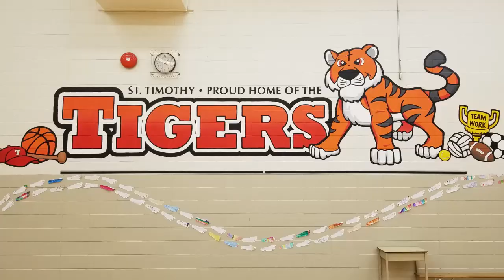Frisbee and Unplugging at St Timothy School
I spent the day challenging 250+ kids from Kindergarten to Grade 8 to get Unplugg'd, showing them what's possible with frisbee, and teaching them all about throwing, catching, freestyle, and kindness!